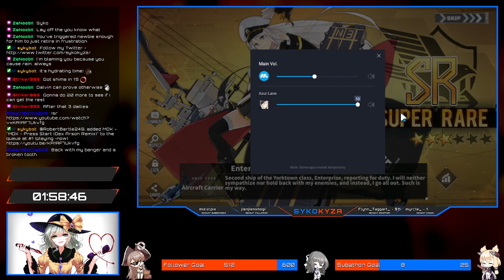16/9/2021 Livestream - Getting Hammered by RNGesus Speedrun Any% + Subathon